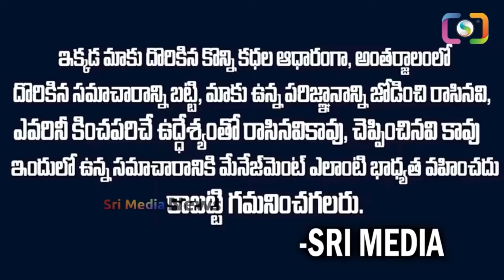TDP Seniour Leader Ghata Srinivas Gives Big Shock To Chandrababu | Ghanta Srinivas | Sri Media Daily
Watch : TDP Seniour Leader Ghata Srinivas Gives Big Shock To Chandrababu | Ghanta Srinivas | Sri Media Daily